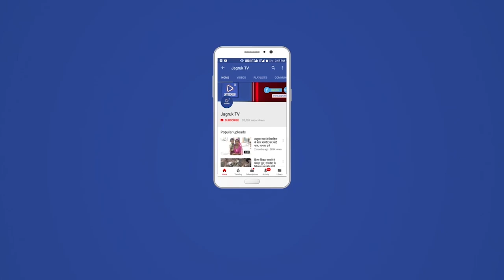सिरोही : कोजरा ब्लॉक पिण्डवाड़ा में एक और कार्रवाई अवैध क्लीनिक पर कार्रवाई कर एफआईआर दर्ज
जिले के पिण्डवाड़ा तहसील के कोजरा अंतर्गत फर्जी डॉक्टर बन कर इलाज कर रहे व्यक्ति पर कार्रवाई। मुख्य चिकित्सा एवं स्वास्थ्य अधिकारी डॉ. राजेश कुमार ने बताया कि अवैध क्लिनिक चला रहा था जिसके पास किसी प्रकार से डिग्री नही थी और एलोपैथी में अभ्यास करता था। फर्जी डिग्री से डॉक्टर बनकर एलोपैथिक दवाईयो से लोगो का इलाज कर रहा था। मौके से बीसीएमओ पिण्डवाड़ा डॉ. एस पी शर्मा ने चिकित्सकीय उपकरण व दवाईयां जब्त कर पुलिस थाना में एफआईआर दर्ज कराई गई।